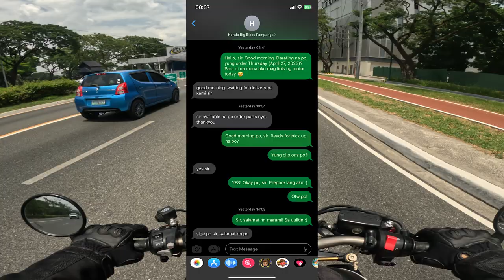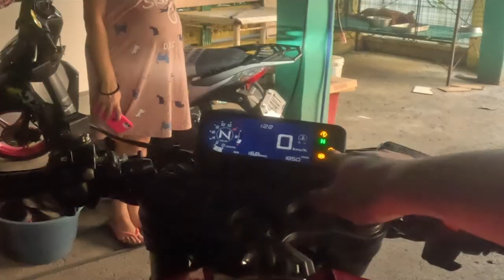PICKING UP AND INSTALLING OEM CLIP-ONS | HONDA CB650R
Installing CBR650R clip-ons on a CB650R. Review soon? :)

Camera: GoPro Hero 11
Mic: Purple Panda with GoPro Microphone Adapter